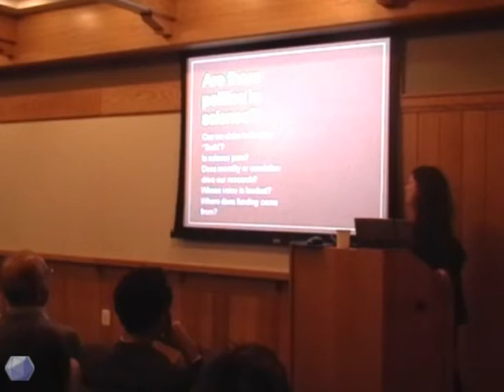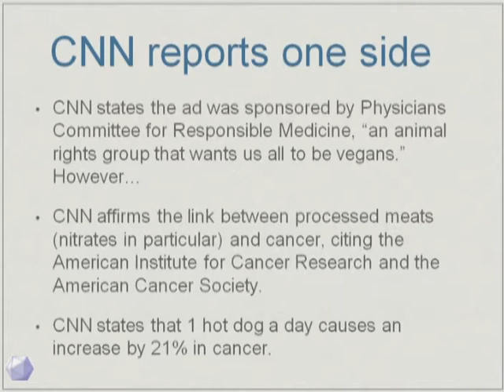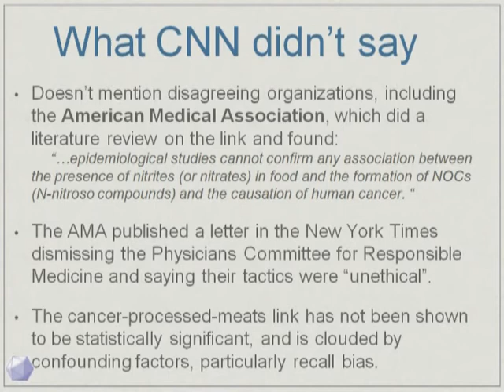Rebecca Goldin on the Misuse of Statistics in Science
Rebecca Goldin discusses the misuse of statistics in science during her talk titled, "Spinning Heads and Spinning News" on October 28, 2008 at the MAA Carriage House.